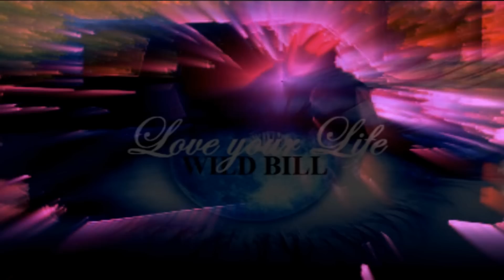DigginAmerica - Deer Encounter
Went Metal Detecting at the Beach the other day and encountered a family of Deer in the most surprising way .
Why they didn't run, and how they came close, was completely unexpected .
I just hope this little family's new found trust in humans, doesn't hurt them in any way .

Thanks for watchin WILD BILL .